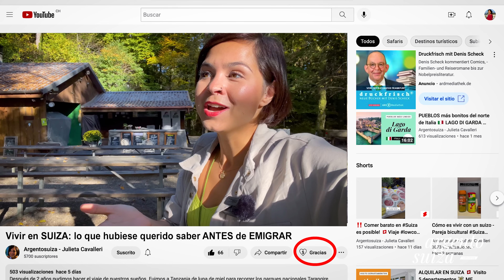VIVIR EN SUIZA 🇨🇭 lo que hubiese querido saber ANTES de EMIGRAR 2023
Vivir en Suiza 🇨🇭 es una gran experiencia. Hoy cuento todo lo que deben saber antes de tomar la decisión de mudarse, ya sea para vivir en Zurich, Ginebra o el Ticino. Mira más abajo en la descripción para links de información general.

INDICE:
00:50 Idioma
02:40 Licencia de conducir
03:25 Convalidar tus estudios
04:50 Ir al médico
07:10 Vacuna contra garrapatas
08:27 Las multas son caras
09:14 Abono de transpoorte
10:18 Viajar con cuidado
11:17 Usar la moneda local
11:35 Ahorrá comprando estas marcas
11:55 Domingos
12:59 Horario de restaurantes
13:36 Los productos latinos se consiguen
14:28 Impuestos
14:56 Armar la valija a conciencia
15:24 Ropa abrigada de calidad
16:21 EL CONSEJO MAS IMPORTANTE

📢 📢 PLANEA TU PRÓXIMO VIAJE con Booking  📢 📢

Los precios serán los mismos, pero me ayudarás a recibir una comisión por tu compra.